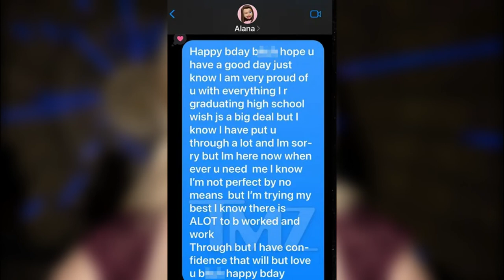Did Mama June Get Botched Botox Job? Fans Question Puffy Face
Did Mama June have some work done recently? Fans couldn’t help but notice the reality TV mom’s presence just seemed a little bit off lately. Several fans speculated that she pursued botox, but things didn’t quite go according to plan. Is it possible that she had a botched botox job?
Fans notice something is off in Mama June’s latest TikTok video.
Everyone deserves to feel beautiful, and there’s nothing wrong with having a little work done. Over the past few years, June Shannon has put in a lot of time and effort to work on her physical appearance. Fans that know her from Here Comes Honey Boo Boo would say that she’s almost unrecognizable.

However, not every cosmetic procedure goes according to plan. And things can get messy if the patient cuts corners or goes to a doctor that’s less than reputable. Sadly, many fans are worried about what happened to the family matriarch recently.
Mama June uploaded a TikTok video where she showed off her new pink hair and talked about a cookie company she’s fond of these days. The video is just under three minutes long, so fans had plenty of time to notice that something was a bit off with June.

The Sun reports that fans flooded the comments when she shared the post on Instagram to talk about the alleged botched procedure.
“My best bet is- swollen from injections. She looks puffy below the eye,” one follower wrote.
“It looks like she may have had Botox and had a bad reaction,” another added. Many more pointed out that Mama June looks like she had fillers put in — her cheekbones look particularly sharp.

Do you believe that Mama June had a cosmetic procedure go wrong? Share your thoughts and ideas in the comments below.
The family matriarch misses out on her daughter’s birthday.
Alana Thompson turned 17 years old this year, but Mama June didn’t attend the festivities. However, TMZ reported that Mama June sent her an apology text to make up for it. The mother/daughter relationship has been a little rocky for several years, but they both intend to work on things moving forward.
Only time will tell if they manage to mend their fractured relationship.
Interested in keeping up with June Shannon and the rest of her larger-than-life family? You won’t want to miss a single second of the action or drama, so check back soon.